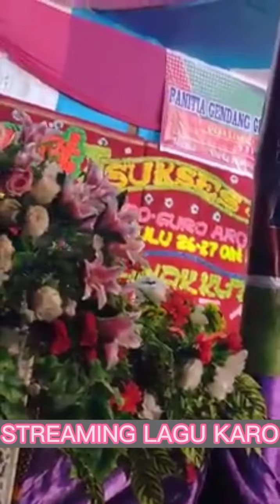MAHARANI BR TARIGAN -DURMA DAGING